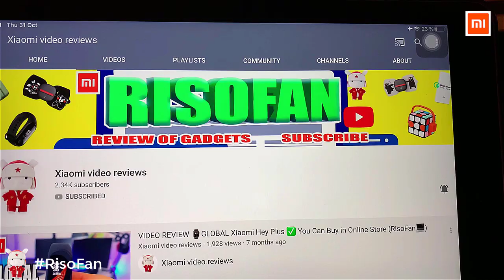Xiaomi Jellyfish Mini Aircraft Iron Man. Xiaomi Jellyfish Mini Drone.